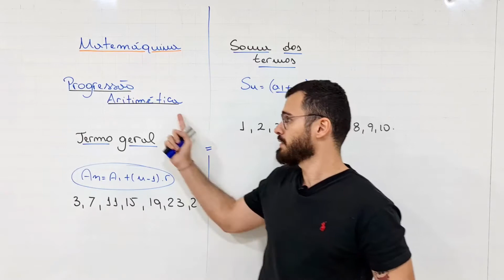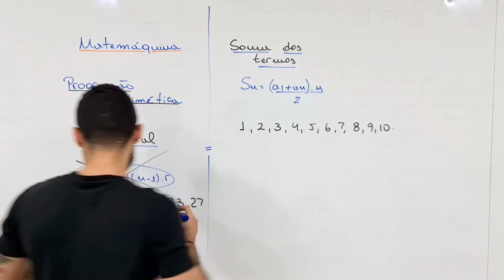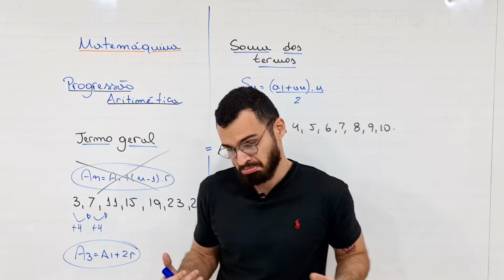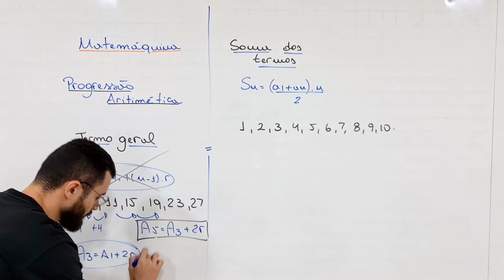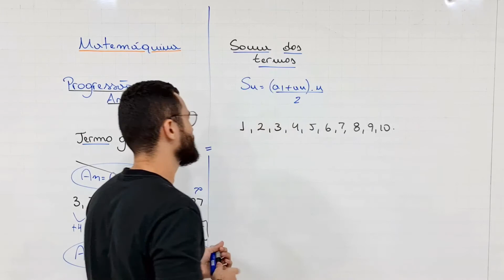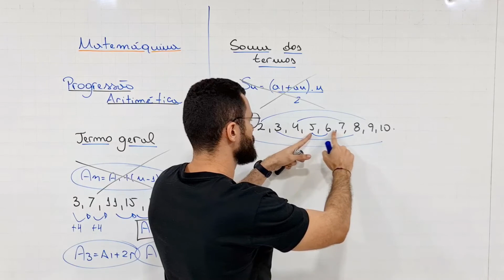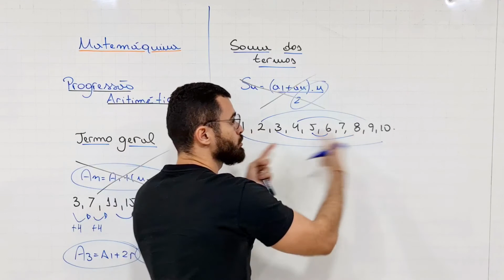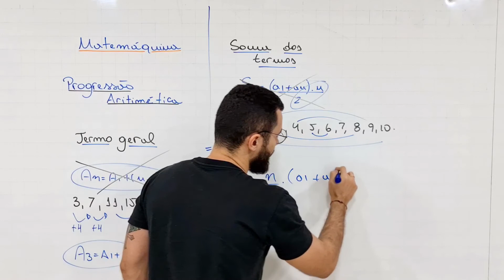Rasgando as fórmulas de P.A. e jogando no lixo!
Live toda sexta às 16 horas.
vídeo de dica toda terça feira! :)